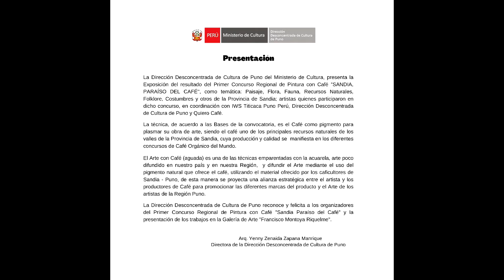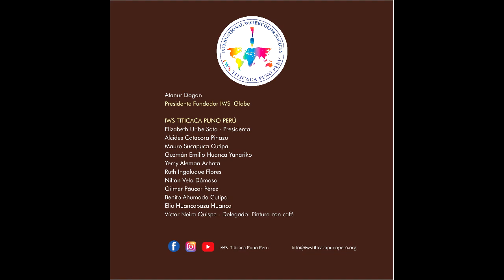Sandía, paraíso del café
I Concurso de Pintura con Café "Sandía, paraíso del café"
Organizado por
IWS Titicaca Puno Perú
2021